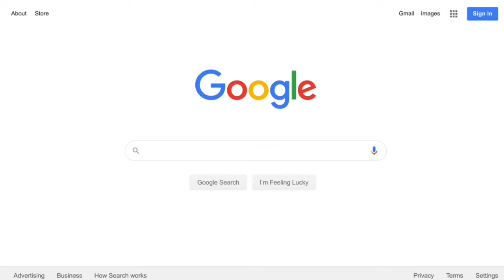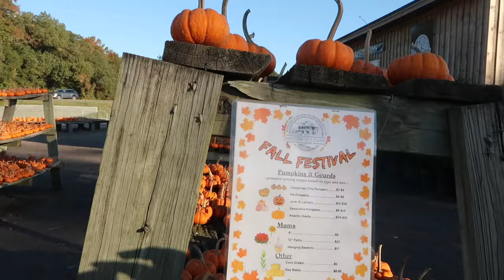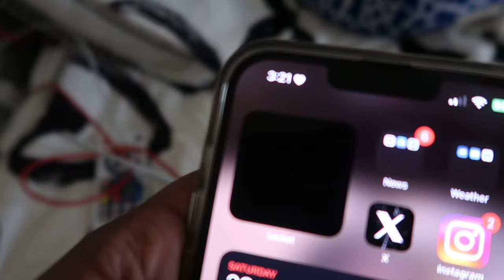48 HOURS OF A HBCU HOMECOMING VLOG | Norfolk State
SOCIALS

EQUIPMENT
♡Camera Canon PowerShot G7 X Mark II 20.1-Megapixel Digital Video Camera Black 1066C001 - Best Buy